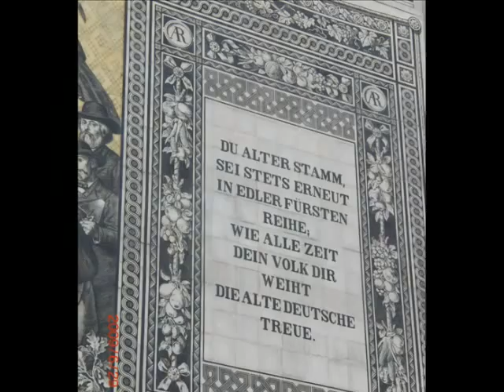ドイツ歴代皇帝のマイセンの壁画Ⅱ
ドレスデンは、第二次世界大戦で連合軍に爆撃を受け破壊されましたが、
ドレスデン城は歴代ザクセン選帝侯の居城です。

アウグス通りに面して「君主の行列」という幅102ｍ、高さ8ｍの壁画で有名で、
マイセンの磁器タイルが、25,000枚貼られています。

第2次世界大戦で、城は倒壊しても、この壁画は残りました。